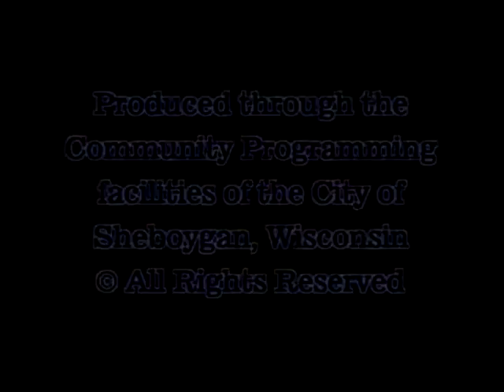Council 2006 11 06